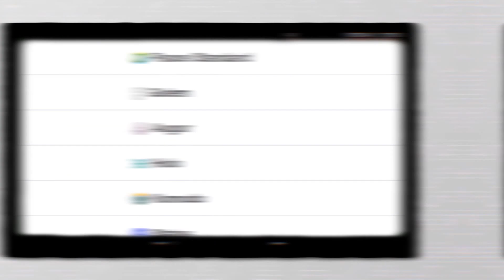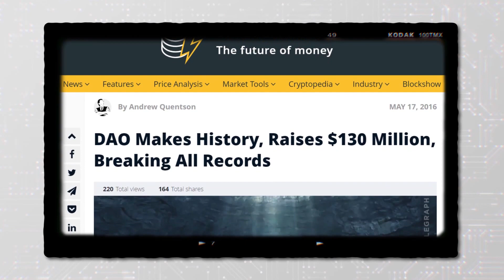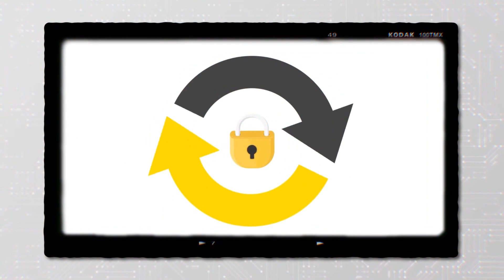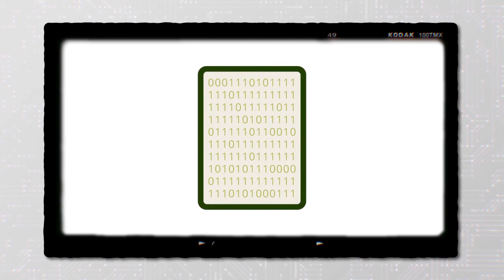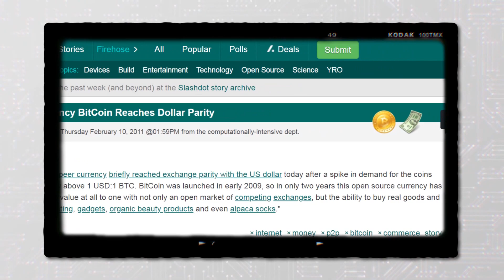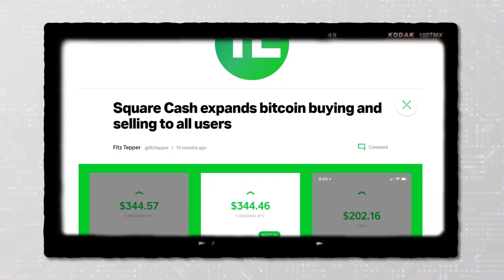How Is An Altcoin Created?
In 2021, Bitcoin hit the impressive mark of $1 trillion in market cap, and all cryptocurrencies nowadays sum over $2.3 trillion. This is an amazing accomplishment over a decade. But why do we need cryptocurrencies? What are altcoins?

In this video, part of the Blockchain Economics course of SFL Academy, we explain some of the most used cryptos and why so many more are being created every day.